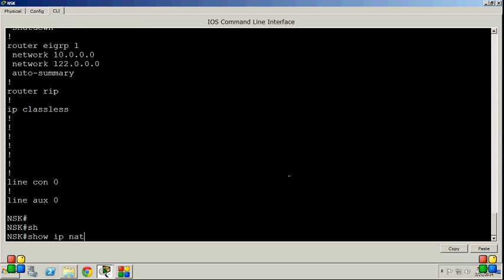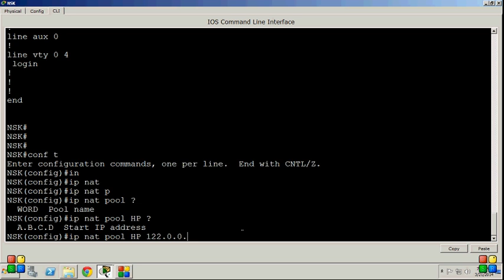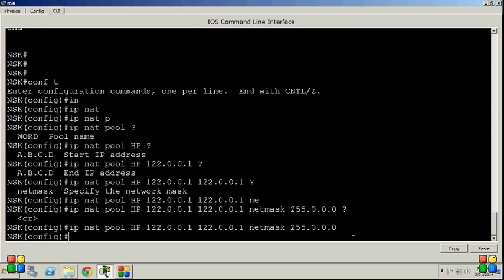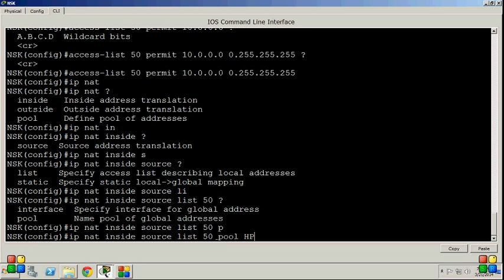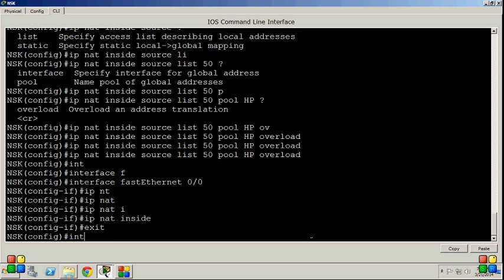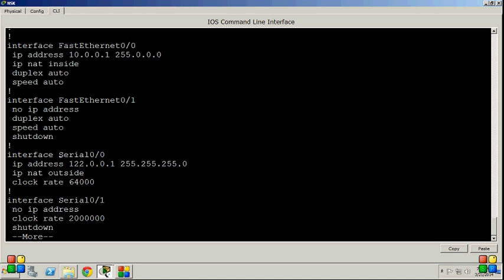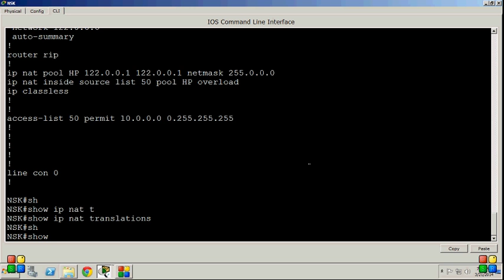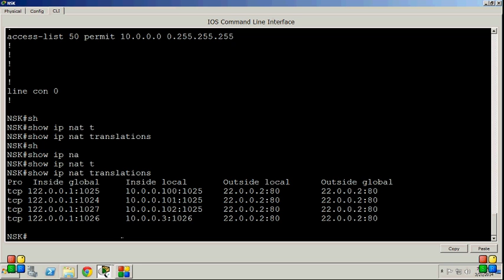28} NAT Over-Load also known as PAT